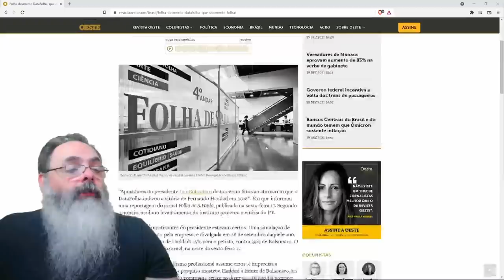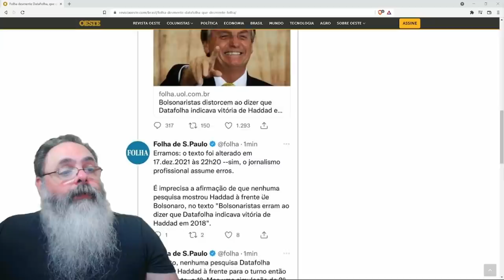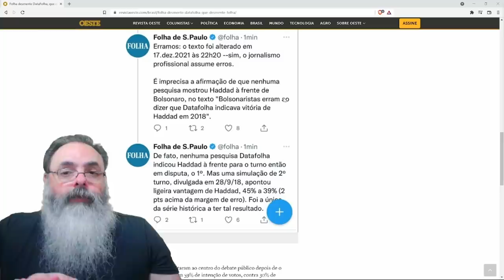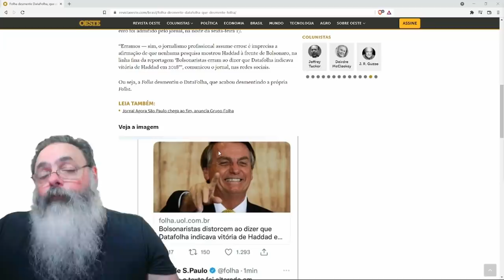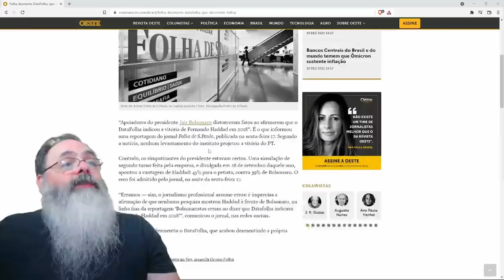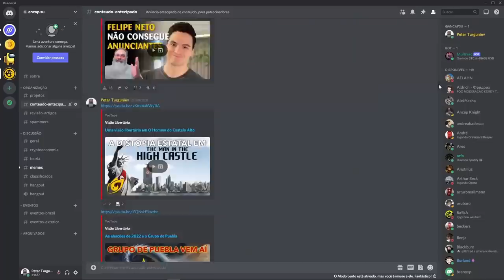Folha faz fake news, depois volta atrás, mas sempre com muito esquerdismo